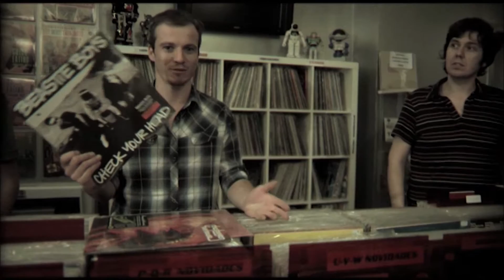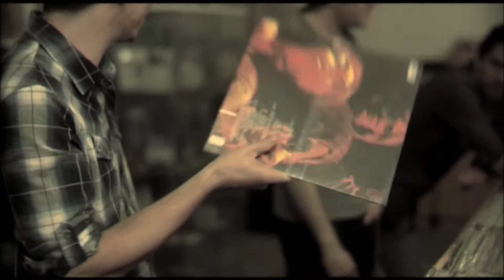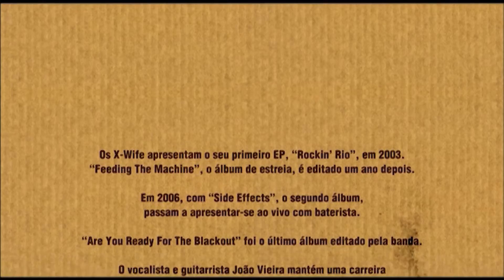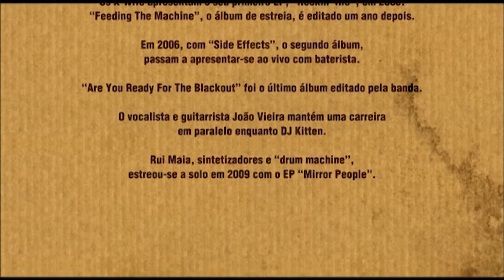Musicbox Club Docs #5 // X-Wife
(2010) Co-produção CTL / Droid id // Produção e Direcção - Gonçalo Riscado  // Realização -  Paulo Prazeres

Noite de indie rock ao Cais do Sodré!
Como é consumir música nos dias de hoje? O vinil a cassete as noites do Porto são temas de conversa mantida com Mario Lopes e equipe Clubdocs no cenário da loja de Vinil Louie Louie, e imediações do Cais do Sodré. Mário Lopes -  Lisboa, 2009

Estreia - Indie Lisboa, 2010